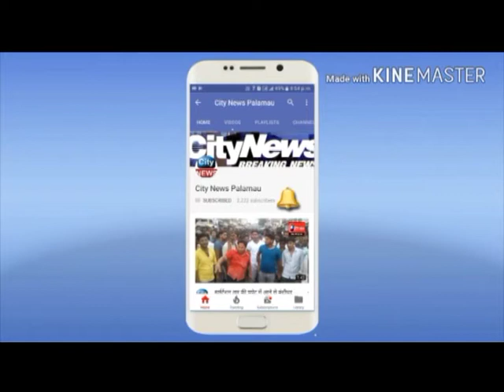वरवाडीह के रेलवे क्लब में होगा मनिका विधान सभा स्तरीय बैठक सह प्रशिक्षण कार्यक्रम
कार्यक्रम की सफलता को लेकर भाजपा ने बैठक कर किया चिंतन मंथन ,